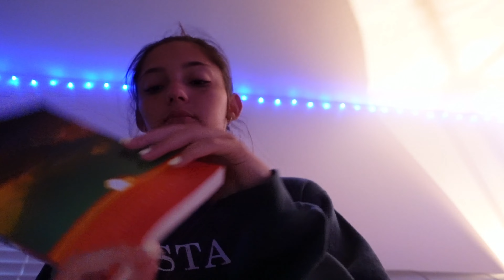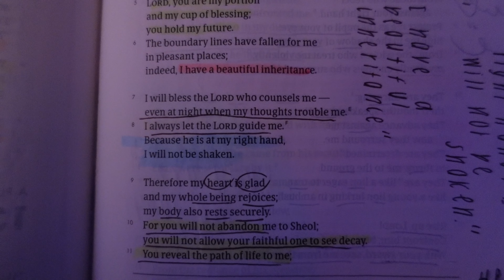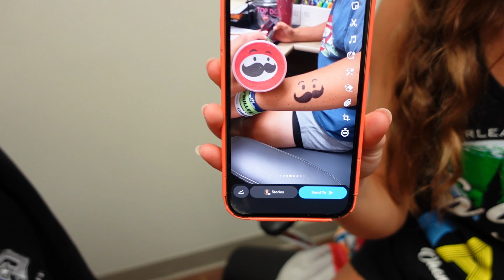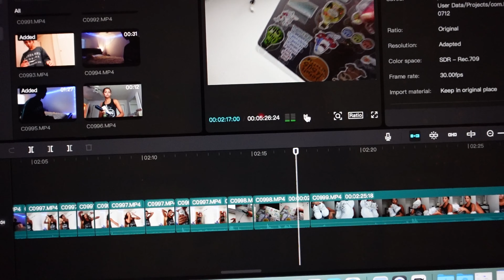DAY IN MY LIFE | work day, college cheer challenges, + tumbling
A work day in my lifeee + some tumbling and stunting :)